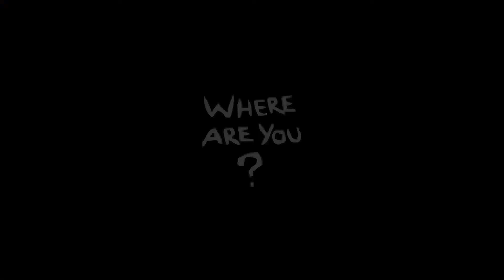Lilith to the Dark Room! Two Nights at Mom's.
Another "quick" part of the 5 Nights at Mom's achievement.